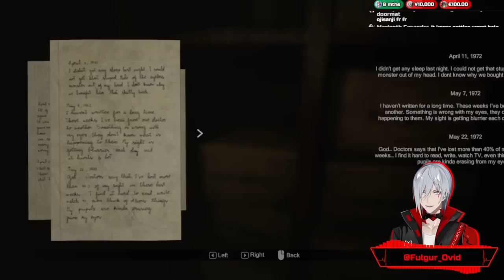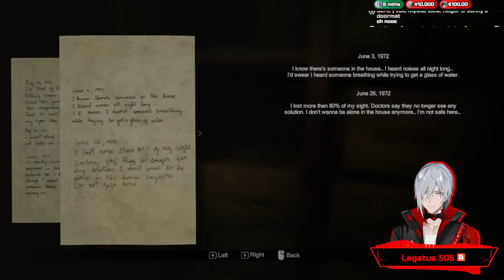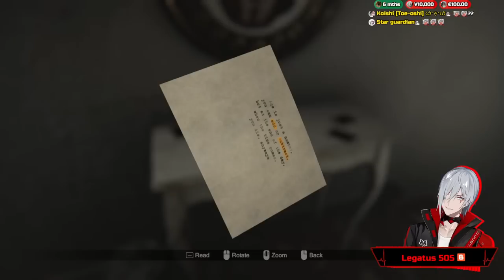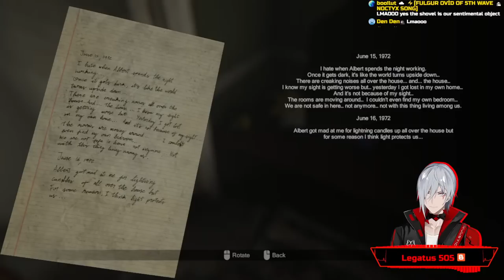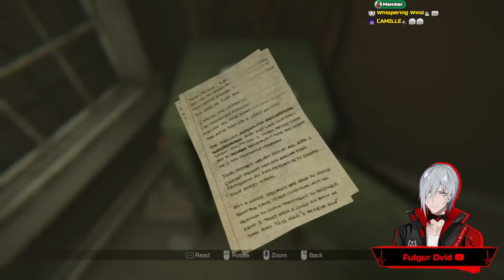【MADiSON】 Hey Demons, It's Me, Ya Boy 【NIJISANJI EN | Fulgur Ovid】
Horror game time! Let's see just how photogenic these ghosts or demons are in Madison!

⚡【Hashtags】⚡

⚡General
⚡LIVE
⚡Art: Artchivist /
⚡NSFW
⚡Memes
⚡Fiction
⚡Clips
⚡Thumbnails
⚡Story
⚡Fans

⚡【SNS】⚡

⚡【Credits】⚡

⚡【CHAT RULES】⚡
ᚩ. Fulgur Ovid is a fictional character. He is not here to become your parasocial friend or influence your world view. Treat me as a form of entertainment and nothing more. If you can't do that, then don't bother showing up.
Ⅱ. Don't mention other livers' streams or compare our style/streams. Similarly don't bring me up in their streams unless they do first.
Ⅳ. Don't backseat unless I've expressly asked for it.
Ⅶ. No Emote spam. Emotes should only make up part of a comment's text. The only exception to this is pre/post chat and big moments like rainbow supa or if I ask for an emote in chat. Even then only send 3 messages in a row of pure emotes.
Ⅷ. Do not send Superchats or Donations asking for me to say a specific thing. I don't want you wasting your money and I won't do it.
Ⅸ. No mentioning sub-counts or viewer numbers unless I already brought up the topic.
Ⅹ. Superchats, Streamlabs donations and Membership posts will be read either at the end of the stream they were sent in or at the next available Zatsudan stream. I may not read certain messages if they feel too heavy for the current stream or if they make me uncomfortable for any reason.

⚡【Noctyx】⚡

・ NIJISANJI Official YouTube (EN) ・ NIJISANJI Official Twitch